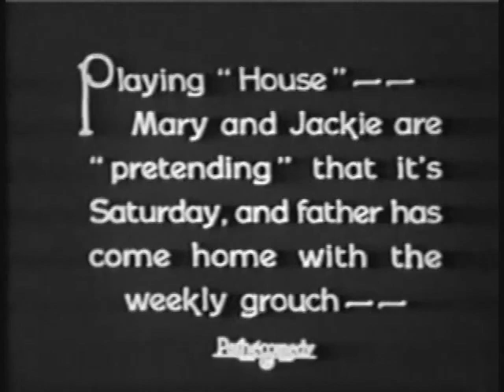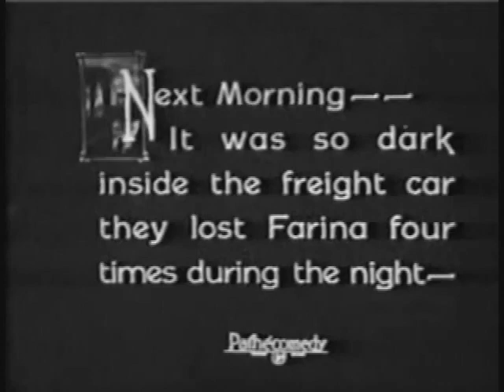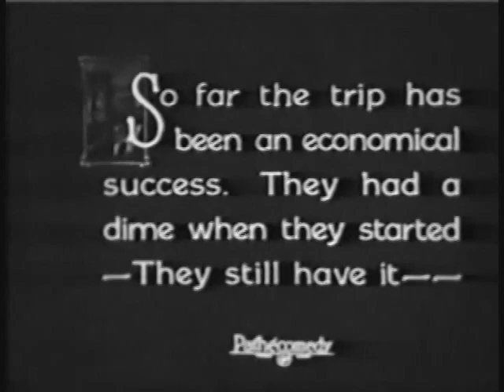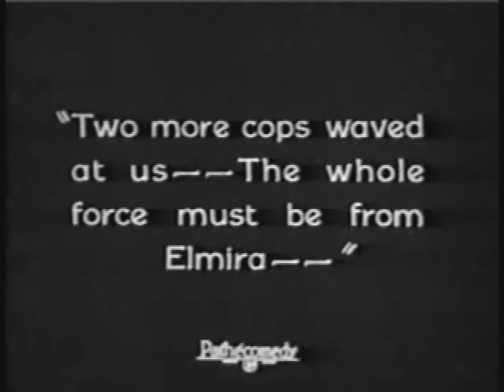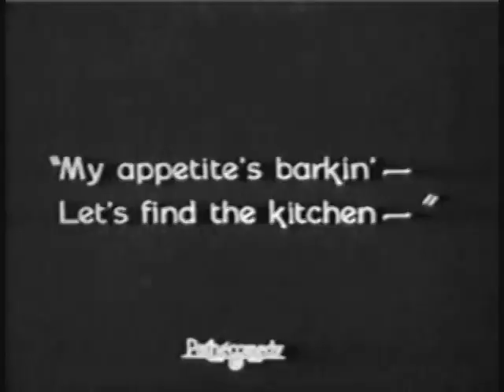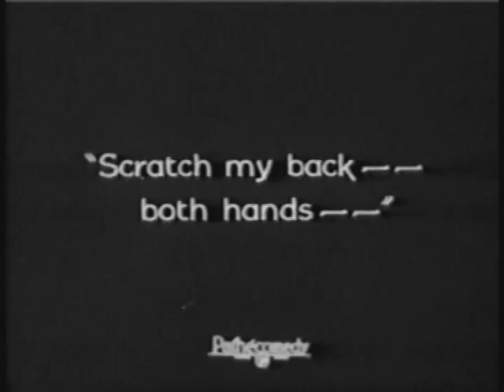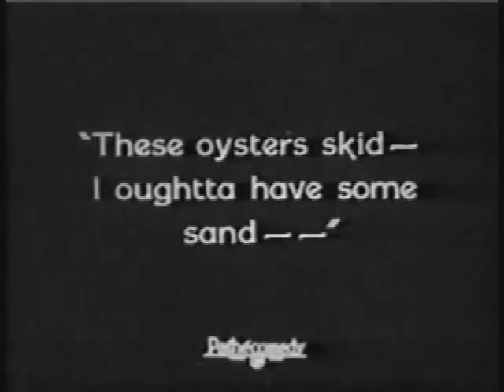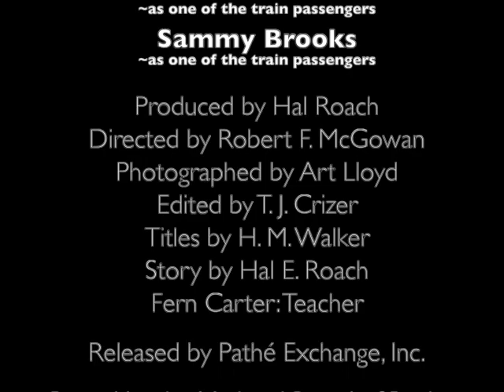Our Gang #34 - The Big Town (1925)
Greatest appreciation, as always, to theluckycorner.com website for cast, crew, and technical details.

THE PLOT: The gang is playing around the railroad yard when a fire breaks out. They hide in a railroad car and get trapped. The next morning they find out they have arrived in New York City. They soon are enjoying the sites, visiting the Brooklyn Bridge, the Statue of Liberty, and taking a sightseeing bus for a joyride, where they are finally caught by the police.

A police officer is assigned to take the gang back home on a train. They scatter the entomologist's bugs around the sleeper car during the night, and order exotic foods for breakfast. They eventually arrive back home where their mothers greet them with a spanking.~Wikipedia

Production A-34.

Filmed September 22 to October 2, 1924. See the 'miscellaneous' section below for details.

Copyrighted December 9, 1924, by Pathé Exchange, Inc. Registration no. LU20871. Since the copyright was not renewed, this film is now in the public domain. Interestingly enough, the film shows the copyright year of 1925.

Released January 11, 1925. It was the 34th film in the series to be released.

Silent two-reeler.

Opening title: '"Our Gang" Comedies - Hal Roach presents His Rascals in "The Big Town".'

Released into TV syndication as Mischief Makers episode no. 1040, "The Big Adventure," copyrighted Sep. 1, 1960, with registration number LP17345. Footage also went into episode no. 1060, "The Brave Chimp," copyrighted Sep. 1, 1960, with registration number LP17364. The remainder of this latter episode was made up of footage from "Four Times Foiled," a short from 1920 featuring Snooky the Human Zee.

THE CREW:

Credited in the film as a presenter.
Directed by Robert F. McGowan
This credit appears in the film, but without his middle initial.
Assistant Director: Lloyd French
This credit derives from French's payroll status as the Our Gang assistant director during this period.
Photographed by Art Lloyd
This credit appears in the film.
Edited by T. J. Crizer
This credit appears in the film. The 'T' stands for Thomas.
Titles by H. M. Walker
Props by Charles Oelze and Don Sandstrom
This credit derives from their payroll status as Our Gang prop men during this period.
Story by Hal E. Roach
This credit doesn't appear in the film. Edward Sullivan is listed in the studio payroll summaries as an Our Gang gag man during this period.
Teacher: Fern Carter
Released by Pathé Exchange, Inc.
Passed by the National Board of Review
As indicated in the credits.
studio personnel
general manager - Warren Doane
assistant general manager - L. A. French
secretary-treasurer - C. H. Roach
construction supervisor - C. E. Christensen
laboratory superintendent - Charles Levin
publicity director - Garrett Graham
purchasing agent - Clyde Hopkins
still photographer - Bud "Stax" Graves
transportation director - Bob Davis
possible uncredited involvement
writing - Robert F. McGowan, Thomas J. Crizer and James Parrott may have contributed gags.
animal training - Tony Campanaro may have been among the animal trainers.

THE KIDS:

Mickey Daniels as "Mickey" aka "Micky Daniels"
Allen "Farina" Hoskins as "Farina"
Eugene "Pineapple" Jackson
David Durand

THE ADULTS:

Jack Gavin as the police officer who escorts the kids home
Pat Kelly as the farmer
Gus Leonard as "Prof. J. Tillingham Hornett," the entomologist
Helen Gilmore as one of the train passengers
Hayes Robertson as the porter
Charles A. Millsfield as one of the train passengers
Sammy Brooks as one of the train passengers
Jack O'Brien as one of the motorcycle cops
Patsy O'Byrne as David's mother
Harry Rattenberry as one of the train passengers
Dorothy Vernon as Mickey's mom
Lyle Tayo as Mary and Jackie's mom
Elizabeth Mackey as Gene and Farina's mom
William Gillespie as one of the train passengers